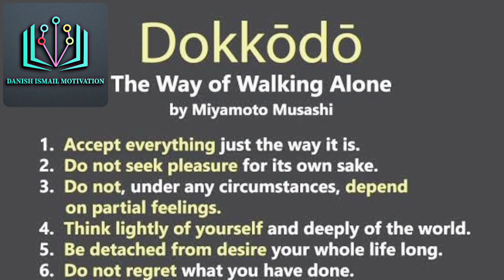How To Deal With Failures in Urdu Hindi